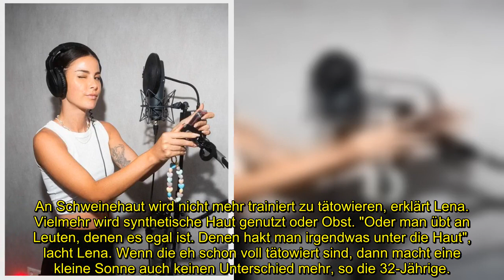LENA MEYER-LANDRUT MACHT UNGEWÖHNLICHE AUSBILDUNG: "MAN ÜBT AN LEUTEN, DENEN ES EGAL IST"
Musikerin Lena Meyer-Landrut (32) strebt einen neuen Werdegang an, der wortwörtlich unter die Haut geht.